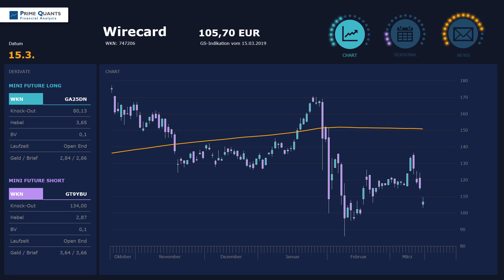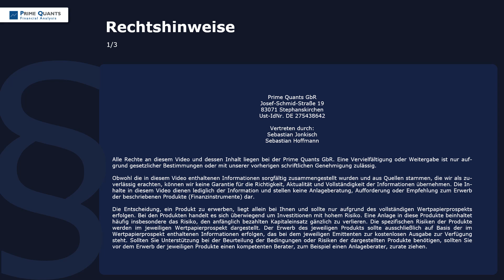Wirecard – Zu früh gefreut!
Stark angefangen und am Ende zu früh gefreut - so ungefähr lässt sich der Kursverlauf von Wirecard in dieser Woche beschreiben. Dabei schien am Montag die Rückkehr in die alte Schiebezone zwischen 130 und 140/145 Euro zu gelingen, im Top kletterten die Papiere tags drauf sogar bis auf 136,50 und stellten dort ein neues Wochen- bzw. Monatshoch auf. Doch Wirecard kommt nicht zur Ruhe - neue Medienberichte machten den Bullen einen dicken Strich durch die Rechnung. Und sorgten für die nächste Abwärtswelle, die die Kurse heute früh bereits in Richtung der wichtigen 100-Euro-Barriere drückt. Die Erholungstendenzen sind damit wohl erst einmal passé...